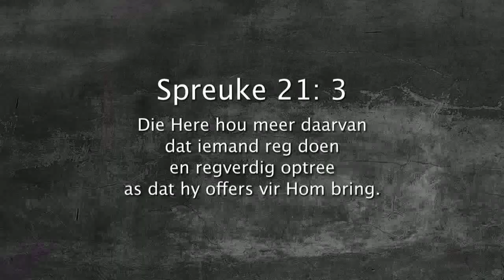Oordenking 08 Februarie 2018